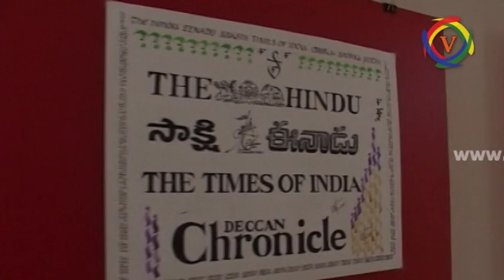PLEASURE BEHIND STROKES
ప్లెషర్ బెహిండ్ స్త్రోక్స్ ,